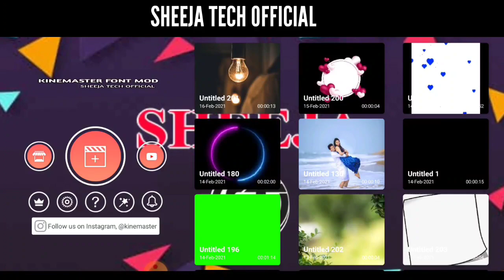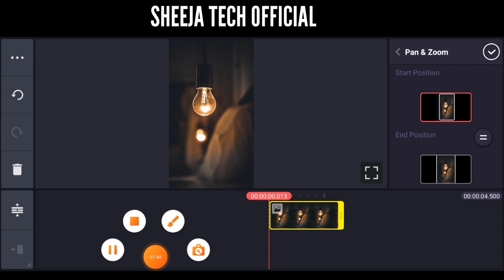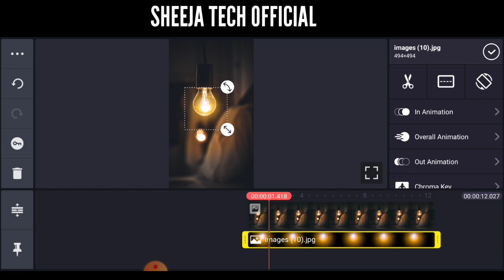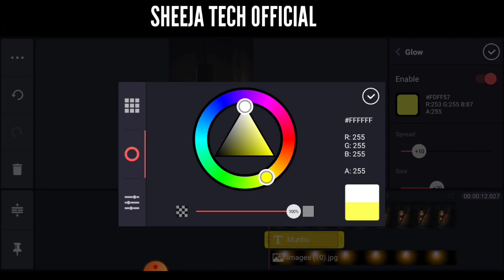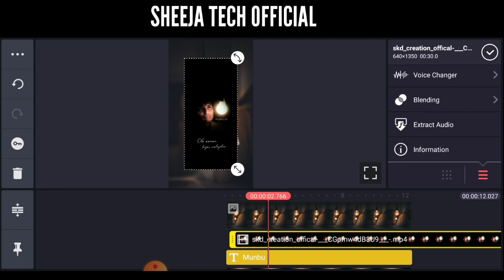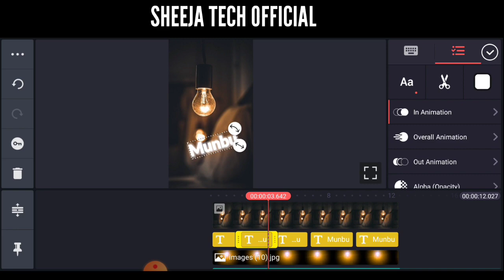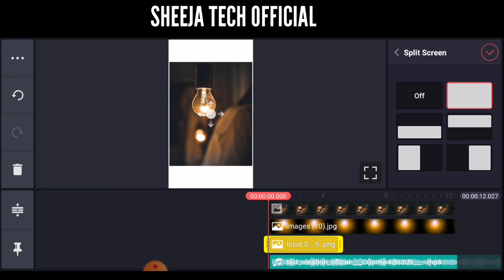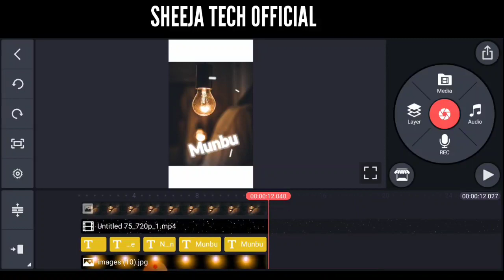How to make trending new animation lyrics whatsapp status || Kinemaster Editing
DOWNLOAD LINK✓:🔗

📌DAILY UPLOADE 😍
📌SUPPORT😍
📌TUTORIALS😍